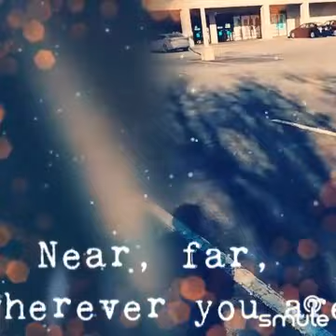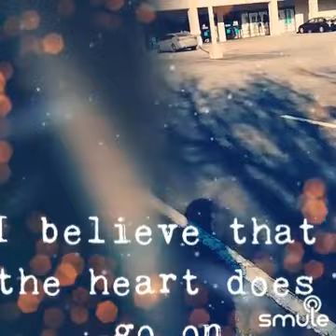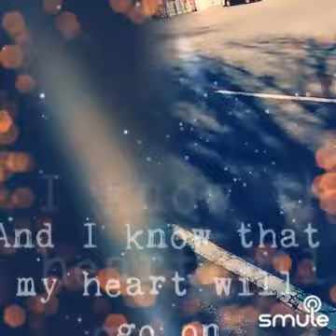My Heart Will Go On Standard Version The Final Capture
I found this awesome recording of "My Heart Will Go On - My Heart Will Go On" on Smule